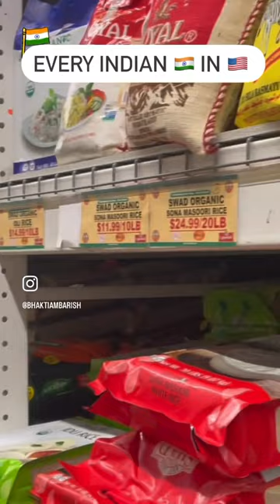Patel brothers grocery store in USA/America#patelbrothers#indiangrocery#shorts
vlog 101
Hello everyone
In this vlog I will be sharing i dian grocery  price & Honest restaurant review
India fast food restaurants  in 🇺🇸
Today i will be visiting
patel brothers @ schaumburg chicago

Copyright :-
Everything you see in this video is created by me (Bhakti Shinde) unless  otherwise  stated.
Please do not  use any photo or video without my permission

channel

I'm on Instagram as bhaktiambarish. Install the app to follow my photos and videos.